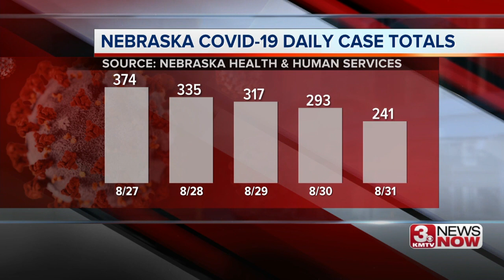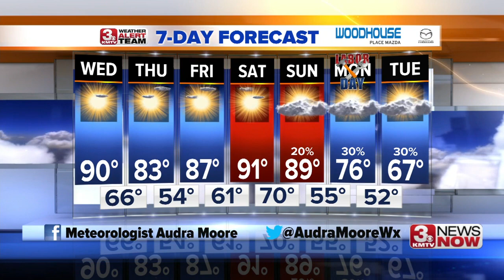3 News Now Latest Headlines | September 1, 5pm